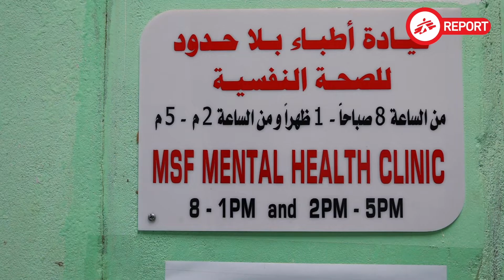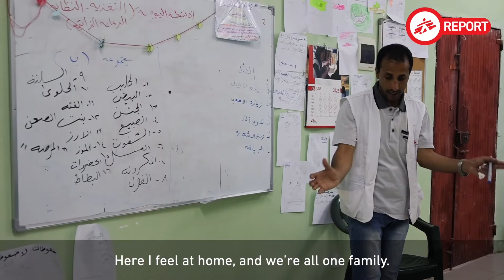“Now I’m back to life”: Mental Health Patients in Yemen Share Their Stories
“I found the light at the end of the tunnel,” said Fatima*. “Before, I never felt alive, I was lost. Now I’m back to life,” said Abdul Karim. Fatima and Abdul Karim’s words sum up the long journey they underwent while receiving mental health treatment and support. They are both currently continuing treatment at the Doctors Without Borders/Médecins Sans Frontières’ (MSF) mental health clinic in Al-Gomhouri hospital in Hajjah city, northwest Yemen.

“Psychosis disorders are partly due to ongoing conflict in the country,” says mental health clinic supervisor Muaadh Abdul-Ghani. “Most people have lost their jobs and lost their loved ones as a result of the war.” At Al-Gomhouri, MSF offers psychological care, psychiatric treatment of severe mental health disorders, and psycho-education group sessions.

*Name changed for privacy. Abdul Karim preferred to use his real name.